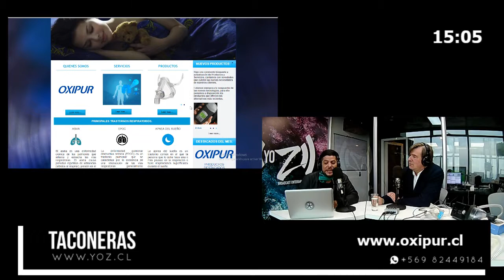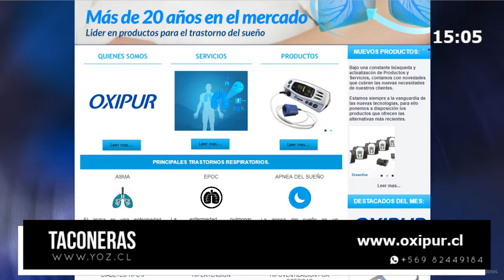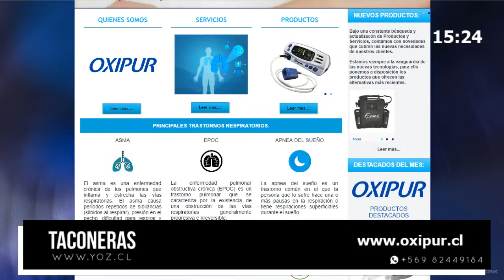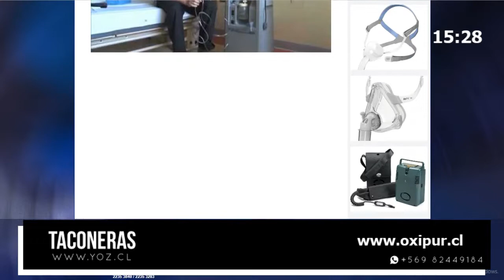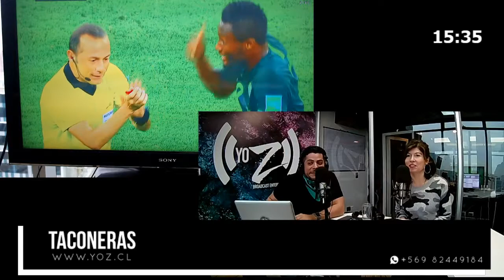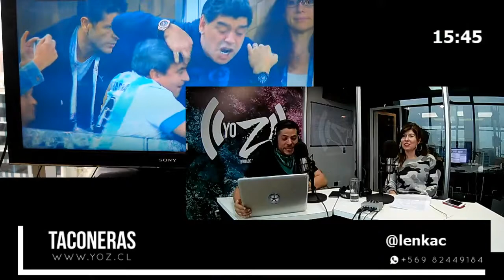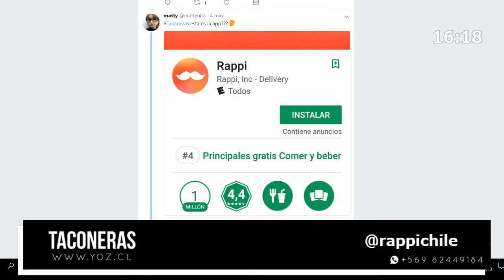Hoy nos visitó en Taconeras Oxipur.cl, Lenka Carvallo y Rappi Chile (Taconeras 26 06)